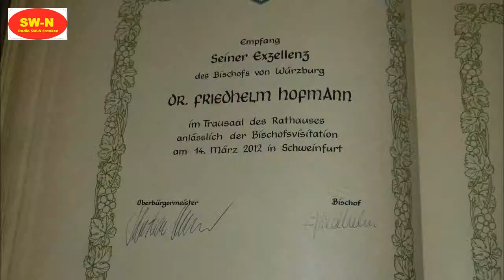Bischof Dr. Hofmann besucht Remele im Rathaus Schweinfurt 2012-03-14.